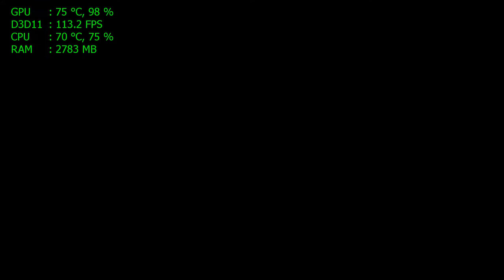Tomb Raider - GTX1060 3GB + I3 6100